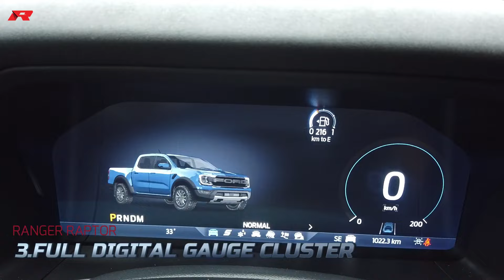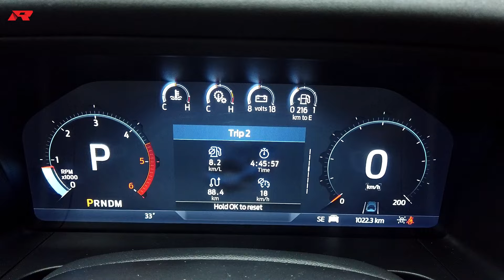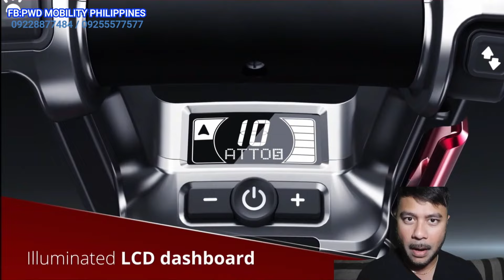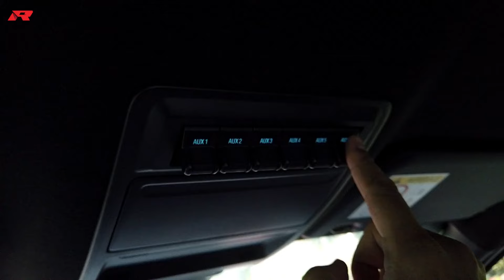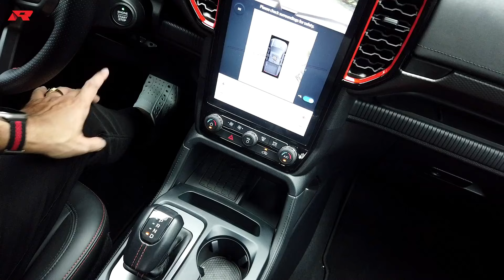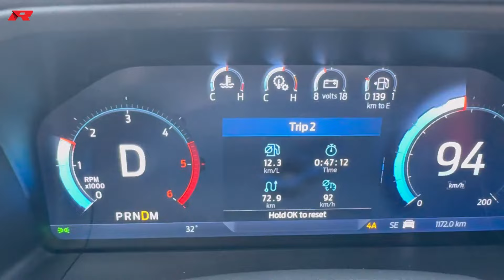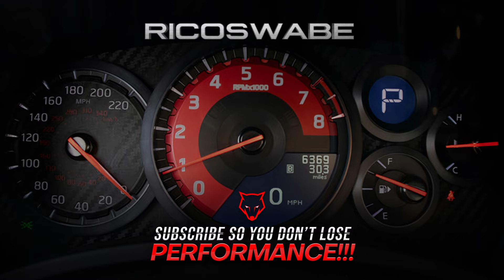10 Things that I LIKE on the NEW RAPTOR 2024!!| Philippines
2024 Ranger Raptor at Ford Autohub BGC..Visit the Showroom and Look for Ms. Lyka or Ms.Dette Co 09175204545 ☎️ (Sales Manager)

TIMECODES ⏰
0:00 Intro
1:00 1st
2:07 2nd
2:53 3rd
4:22 4th
5:48 Channel Ad
7:11 5th
8:38 6th
10:01 7th
10:52 8th
11:18 9th
11:34 10th

Nagmamahal. RICOSWABE